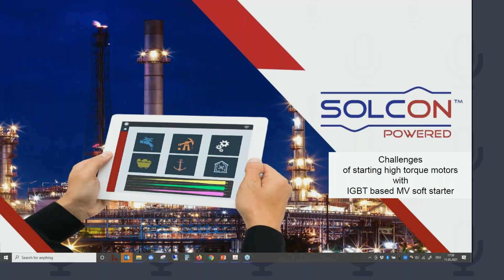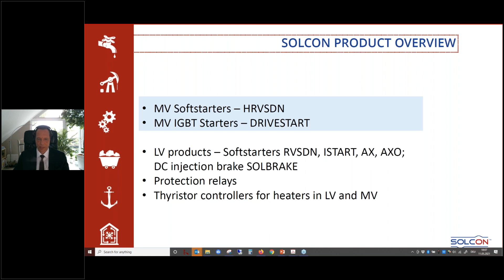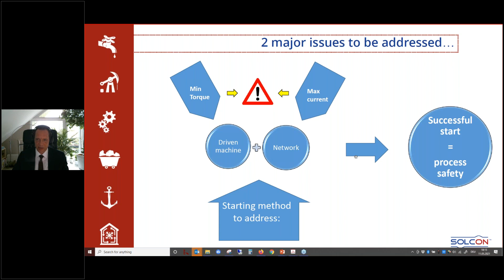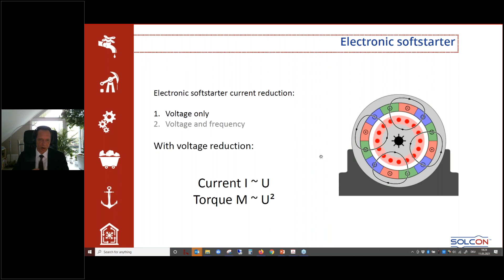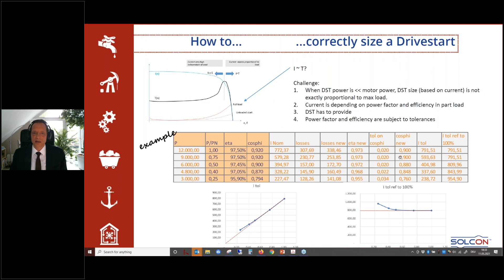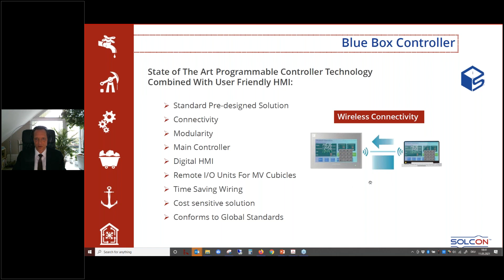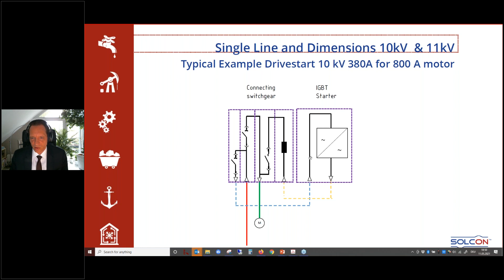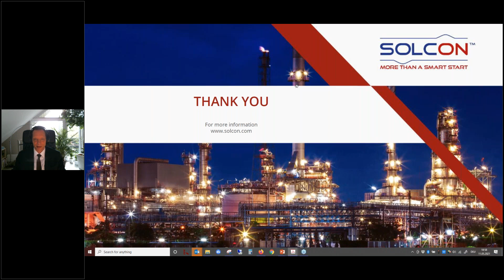Solcon Challenges of starting high torque motors, an IGBT based medium voltage soft starter